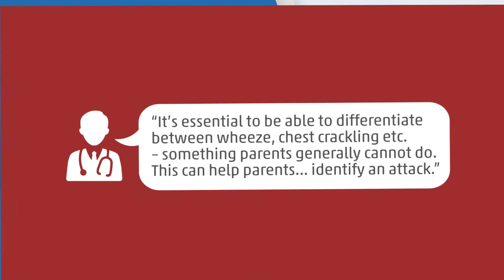The Omron Wheeze Monitor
The new Omron Wheeze Monitor can detect if a child is wheezing by analysing a child’s breathing for 30 seconds. A wheeze can be difficult to identify in children under 5 so this device helps to take the doubt out and saves lives.